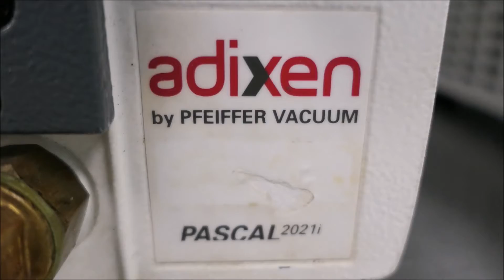Labconco Freezone 4 5 Benchtop Freeze Dry System for Sale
Labconco Freezone 4 5 Benchtop Freeze Dry System is available from The Lab World Group.